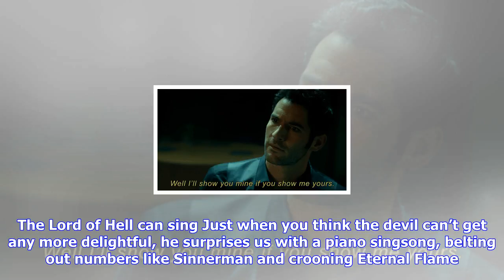Breaking News | 8 reasons why you should start watching lucifer immediately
8 reasons why you should start watching lucifer immediately
8 reasons why you should start watching lucifer immediately

He’s the fallen angel, the Lord of Hell, the genuine Prince of Darkness, and he’s back for round thr...